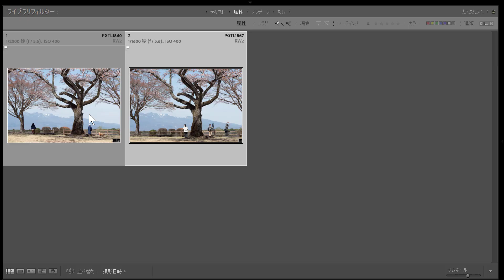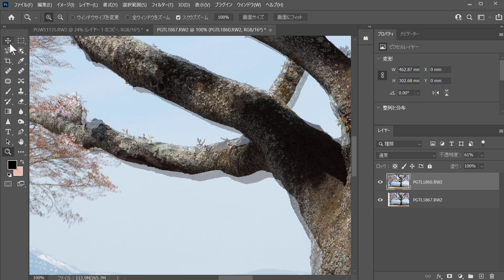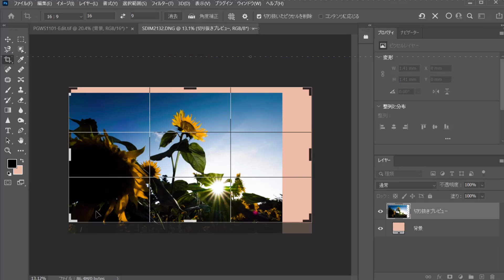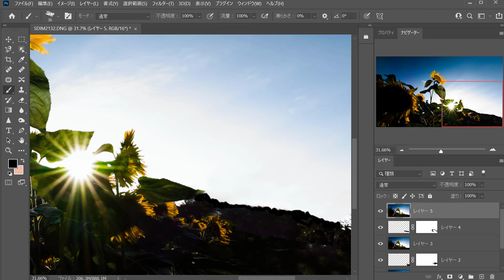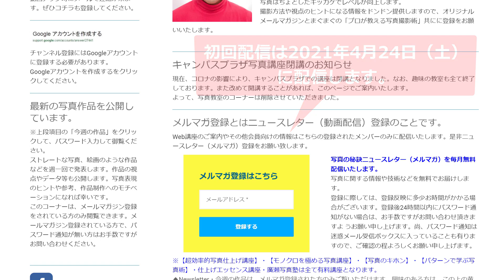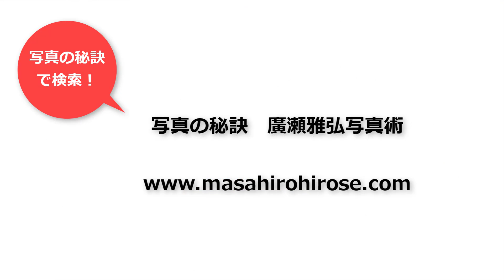写真表現はコンポジットがキーワード